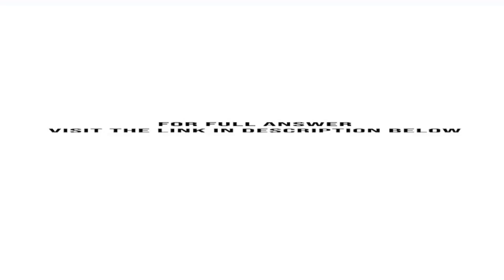On January 1 2011 Fox acquired 70 of the shares cum div of Logan for 141 950. At this date the eq...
On January 1, 2011, Fox acquired 70% of the shares (cum div.) of Logan for $141,950. At this date, the equity of Logan consisted of:Share capital .$100,000Retained earnings. 56,000Cumulative other comprehensive income.. 9,000Logans records showed a dividend payable at January 1, 2011, of $10,000. The dividend ...